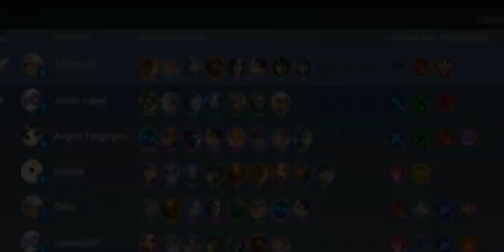MLBB: Magic Chess Vale Updraft Gameplay